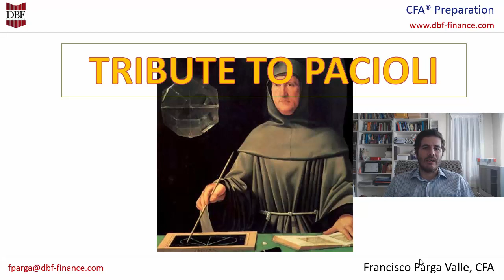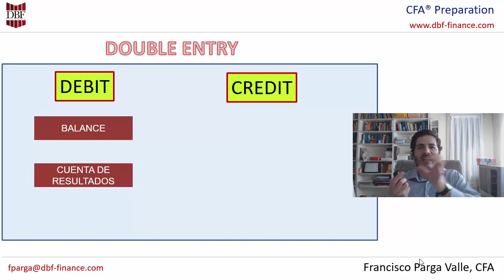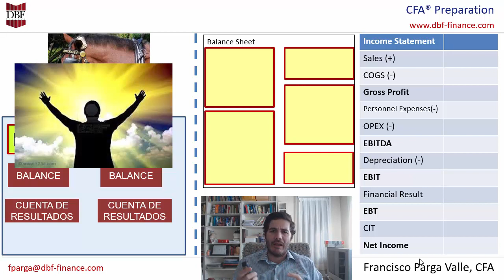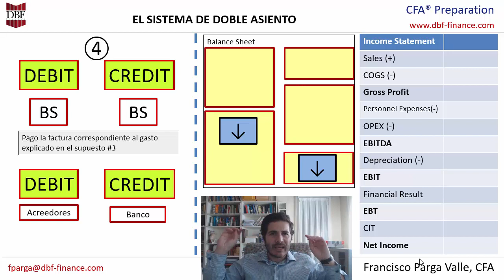Vídeo Luca Pacioli